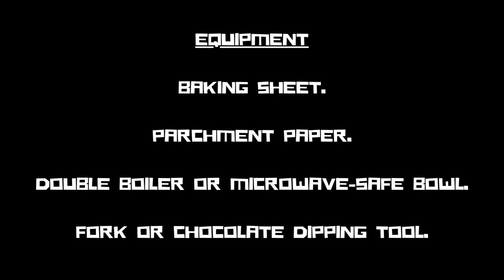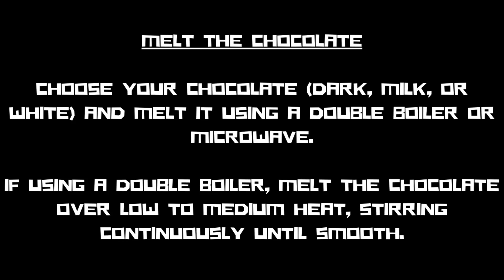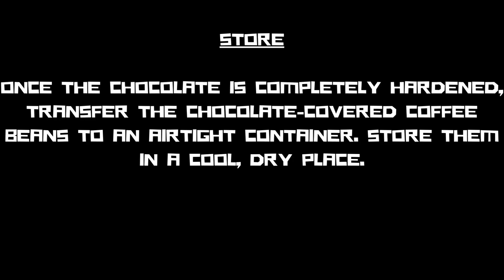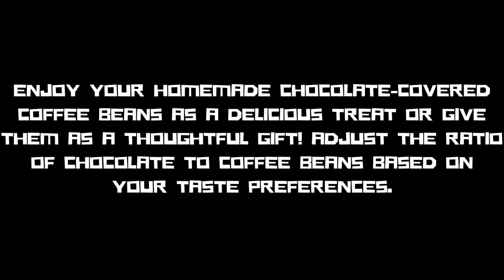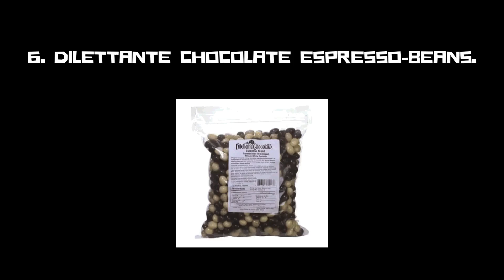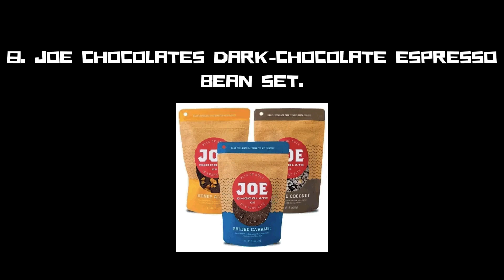How To Make Chocolate Covered Coffee Bean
On average, a chocolate-covered coffee bean contains around 12 mg of caffeine per bean — including the caffeine in the chocolate ( 8 , 44 ). This means that adults can eat around 33 chocolate-covered coffee beans without going over the recommended safe level of caffeine.
The icelandic maker Omnom does for instance make a Coffee+Milk bar which is made by using ground coffee beans instead of cacao beans, and then adding sugar, milk and cocoa butter to give it the consistency of chocolate.
Chocolate-covered coffee beans can stay good for up to 6 months in an air-tight container kept in a cool and dark place, or up to one year in the freezer (though that also changes the texture).